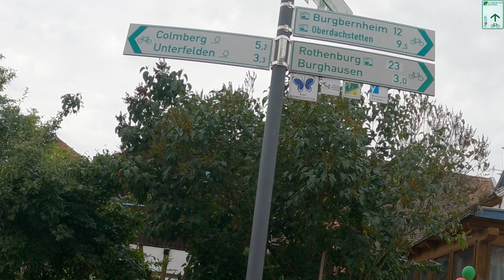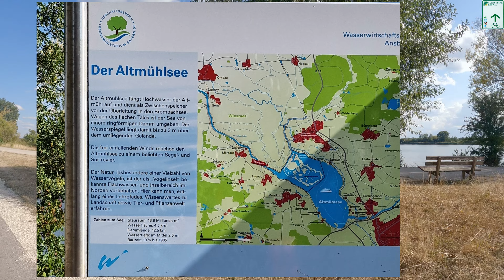Radreise von Würzburg nach Bozen an Tauber, Altmühl und über die Via Claudia Augusta Etappe 3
Begleitet uns auf unserer Sommerradreise 2022 von Würzburg nach Bozen an Tauber, Altmühl und auf der Via Claudia Augusta über Fernpass und Reschenpass.

Heute geht es auf der dritten Etappe von Rothenburg ob der Tauber nach Gunzenhausen.

00:00 Intro
01:24 Start Etappe
03:32 Reifenpanne
04:52 Leutershausen
06:27 Herrieden
08:34 Altmühlsee
09:39 Abspann

Viel Spaß beim Zuschauen wünschen Anne und Matthias!

Ralf hat die Tour ebenfalls gefilmt und auf seinem Kanal veröffentlicht, schaut gerne mal rein:

Lizenzen:

Pixabay

Logos Radwege